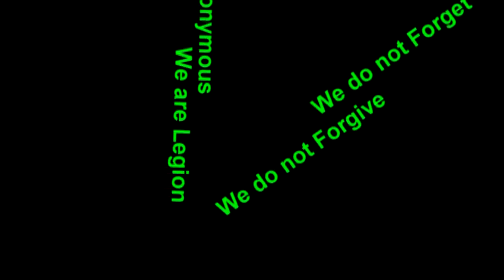Restoration not Revolution!!!